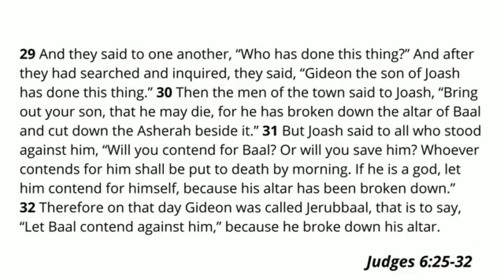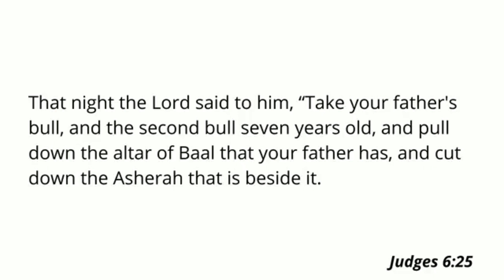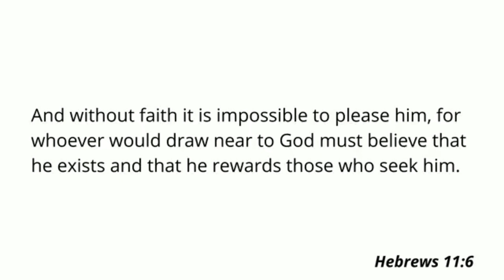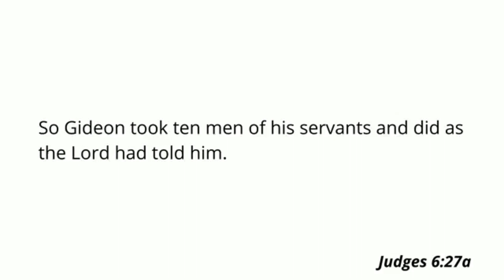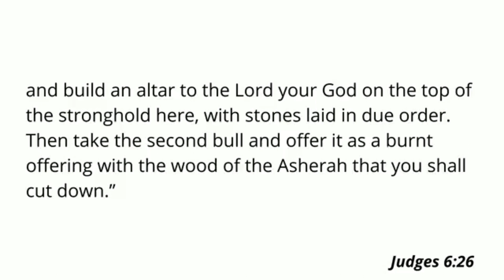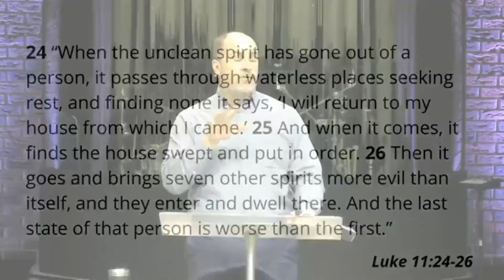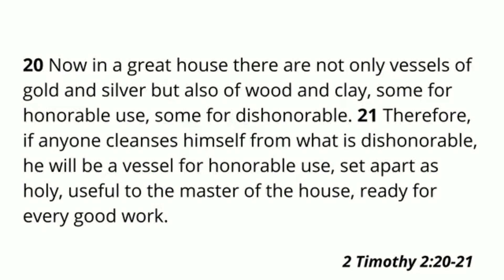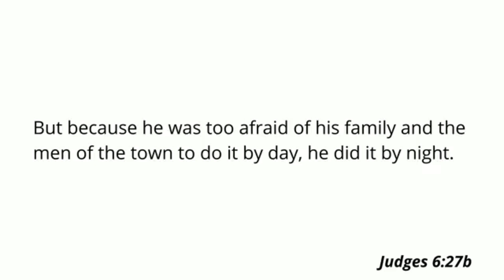Volunteering Pt 2 Fully Committed